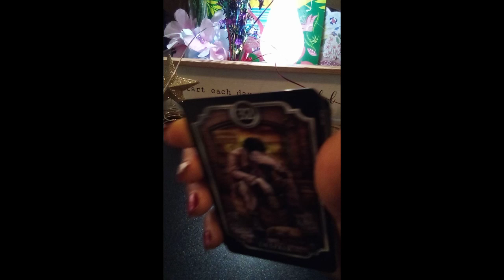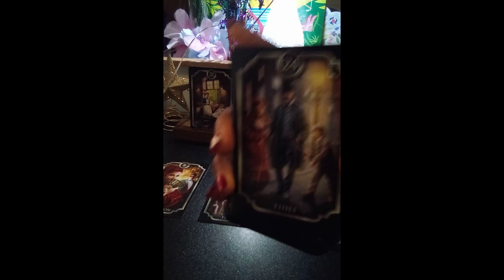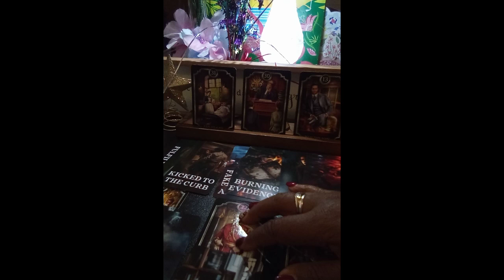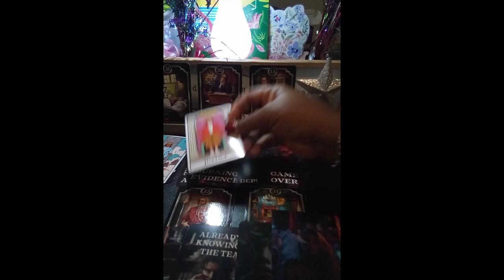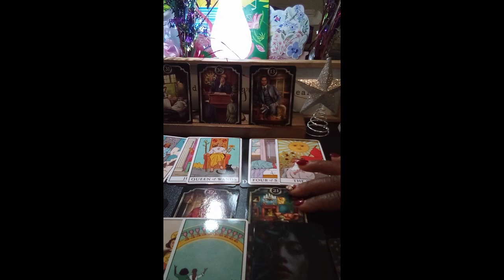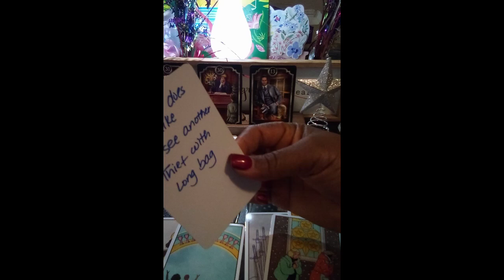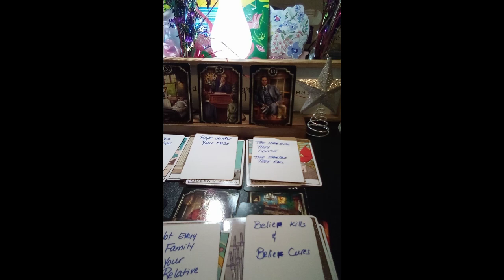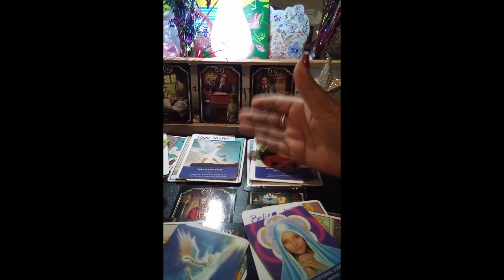SCORPIO ♏ GAME OVER💯 A MUST SEE 👀scorpiotarot